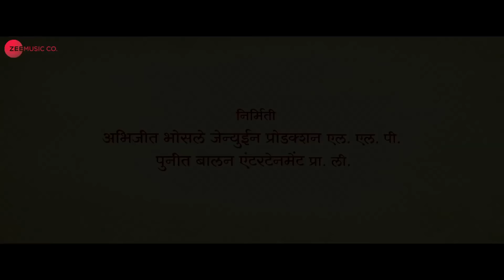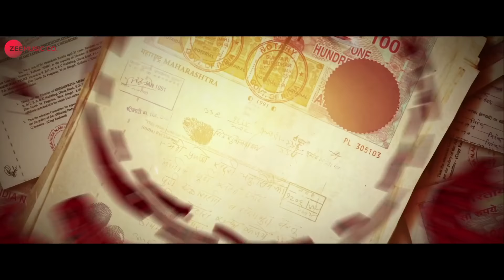Mulshi pattern | Teaser | 23rd Nov | Pravin Tarde,Mahesh Manjrekar,Mohan Joshi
Presenting Teaser of Marathi film "Mulshi pattern"